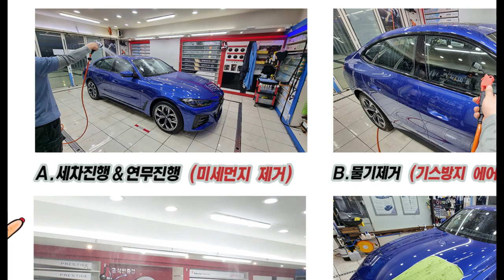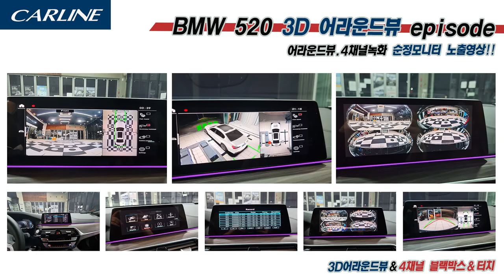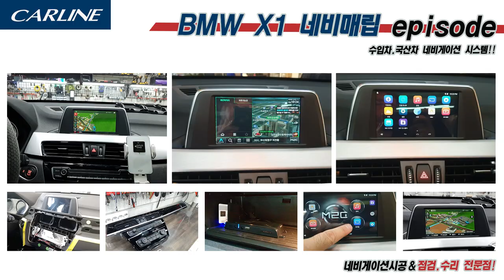서울의봄 출연진 카라인에서 항상 응원 합니다. 너무 잘 만든 영화라 2번이나 봤네요. 카라인 매장소개, 제품소개, 시공기 함께 등록 하오니 참고하세요.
이번 설날에 너무 재미나게 감상했네요.
설에 저희 카라인 홍보물 제작하다 대표이미지 서울의봄 이미지로 꾸며봤습니다.
대한민국에 서울의봄 영화같은 일이 있었다는 부분에 다시금 충격에 빠집니다.
실화지만 너무도 이해하기 힘든 실화라~
김두광 너무도 문제있는 사람이라 다음에 저승가면 꼭 한마디하고 싶네요!!

창원의 26년전통 자동차 멀티매장 카라인을 소개합니다.
등록된 카라인 소개영상에 썬팅,PPF,블랙박스,보조배터리,캠핑카오디오 시스템작업 등
다양한 작업내용이 함께 등록되어 있으니 참고해 주시기 바랍니다.
안녕하세요
카라인TV에서는 자동차관련 다양한 시공기를 등록 할 예정입니다.
저희 카라인은 26년전통의 멀티자동차 매장을 창원에서 운영중에 있으며
매일 다양한 차량관련 작업을 진행하고 있습니다.
동영상 제작에 부족한점은 많지만 완성도 높게 작업되는 썬팅,블랙박스,오디오,PPF등
고객님들이 궁금해하는 작업내용을 간단히 포스팅할 예정이니 참고하여 주시기 바랍니다.
지금은 시작이라 다양한 포스팅영상이 많이 없지만
시간이 지나 저희 카라인TV의 포스팅자료가 쌓이면 고객님이 필요하신 자료검색이되어
작은 도움이 분명될거라 생각듭니다.
앞으로 많은성원과 관심 부탁드립니다.

[창원 카라인 취급상품]
1. 더스미스 창원 공식대리점
2. 브이쿨 창원 공식대리점
3. 현대,기아 TB테크 창원 공식대리점
4. PPF
5. 블랙박스
6. 보조배터리
7. 네비게이션
8. 어라운드뷰
9. 유리막코팅
10. 신차패키지

[신규 사업분야]
A. 캠핑카 오디오및 노래방 시스템 작업
B. 전기스쿠터, 전기자전거, 전동킥보드 점검및수리

***카라인 고객상담

26년 전통 차량 인스톨격력을 바탕으로 고객님의
소중한 차량을 정성을 다해 인스톨하겠습니다.

카라인 고객상담 ( 창원썬팅 잘하는집)
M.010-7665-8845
카카오 문의 ~~친구찾기~~검색ID :  carline
주소ㆍ경상남도 마산회원구 봉양로 185

**카라인 온라인 바로가기 링크

오늘도 모두 고생하셨습니다.